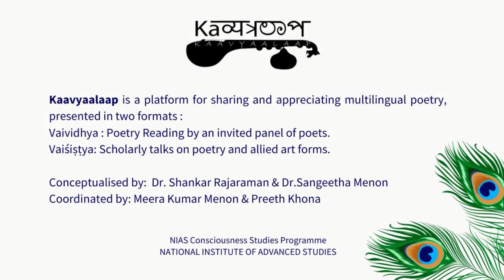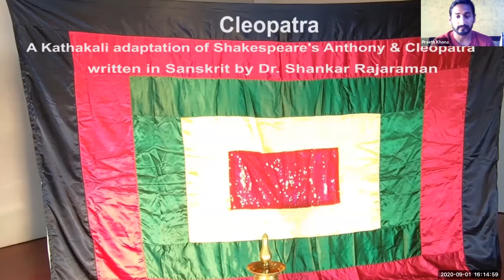"The Bard and the Beautiful". Kaavyaalaap (Vaisistya) by Prabal Gupta. Online Session 6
"The Bard and the Beautiful"

In this much awaited Kaavyaalaap session, Kathakali  exponent Prabal Gupta will perform two sequences, one from Shakespeare's Macbeth and another from Antony and Cleopatra. The research work for these adaptations were undertaken by Guru Sri. Sadanam Balakrishnan. We will be honoured by his presence as the chief guest for this programme. Dr Shankar Rajaraman has written the Sanskrit lyrics for both the adaptations. Music direction and Vocals by Sri Sadanam Sivadas and Sri. Sadanam Jyothish Babu, Chenda and Edakkya accompaniment by Sri. Sadanam Ramakrishnan, and Maddalam by Sri. Sadanam Devadas. We also look forward to the presence of renowned dance critics, Prof. Sunil Kothari, Ms. Tapati Chowdhurie, and Ms. Ranee Kumar at this august gathering.

Prabal Gupta, a most sought after Performer, Choreographer and a Research Scholar is a prominent name in the world of Kathakali. Initially trained under guru Sri FACT Padmanabhan, Prabal Gupta continued his advanced studies in Kathakali under the legendary Kathakali Exponent and Research Scholar – Central Sangeet Natak Akademi awardee Guru Sri Sadanam     Balakrishnan ji. Prabal is also a graded artist of   Doordarshan and is empanelled as an ‘Established Artist’ by the ICCR Ministry of External Affairs, Govt. Of India. Prabal is also recognized as an “ OUTSTANDING ARTIST” by the Ministry of Culture, Govt. of India for Festivals of India held abroad. He is awarded the  ‘Outstanding Citizen of New York’, by the Council of New York, USA.

Title background music by-  Meera Kumar Menon
Coordinators - Meera kumar Menon & Preeth Khona